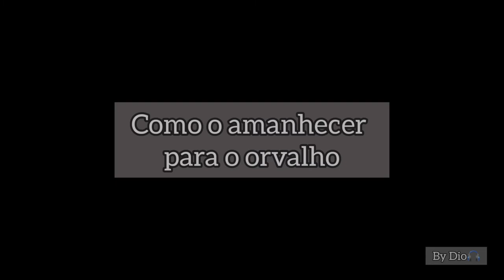Hinterhof - James Fenton (Tradução)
musica de fundo: city of stars - lofi